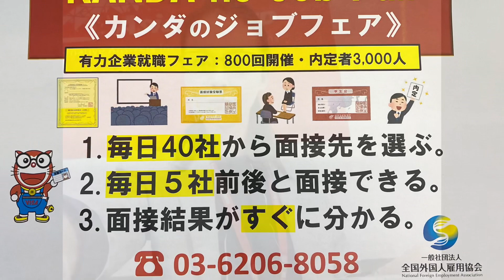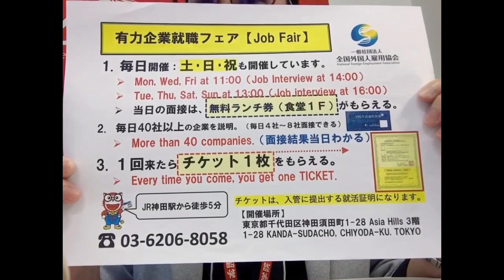埼玉県秩父郡 正社員2名 溶接・機械オペレーター 月給196,000円〜231,000円 賞与あり 日常会話 新卒ok 外国人就職 留学生仕事 転職ok ビザサポートあり 就活